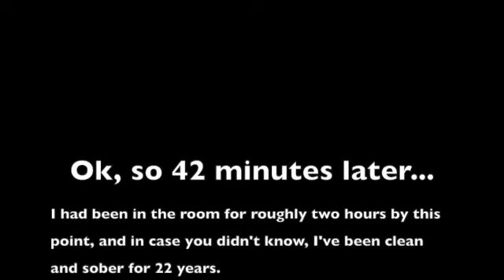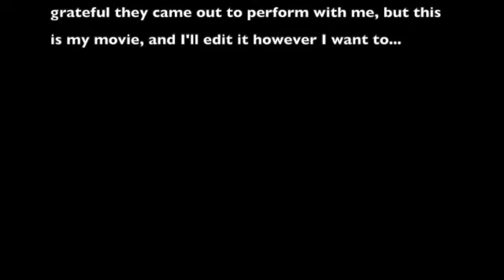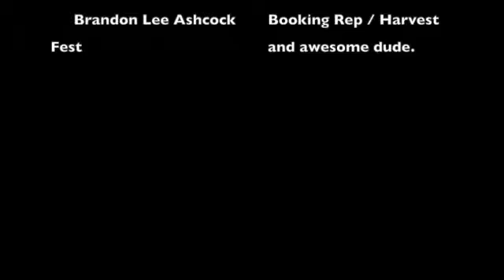Harvest Fest VIP Room Sept 8, 2023 SD 480p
Comedy from Harvest Fest 2023